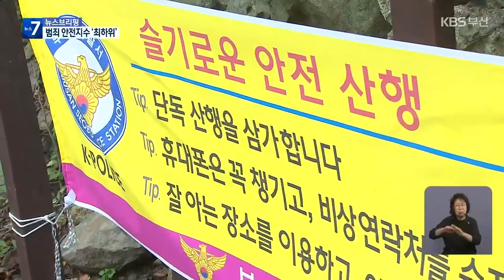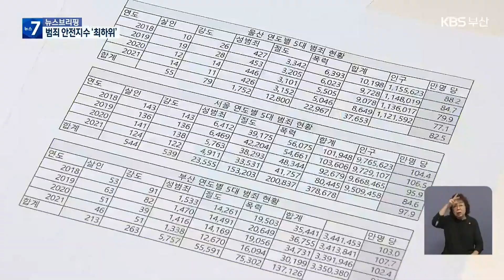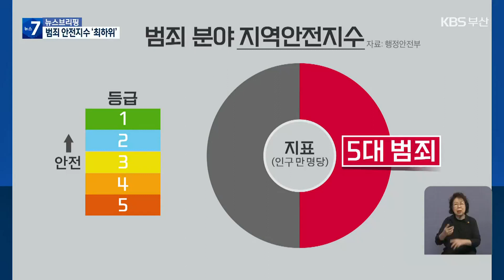부산, 5대 범죄 하루 90건…인구 대비 서울 웃돌아 / KBS 2023.09.11.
[앵커]

 최근 흉기 난동 등 무차별 강력 범죄가 잇따르며 시민들의 불안감이 큽니다.

 KBS 부산은  살인과 강도 등 5대 범죄를 지역별로 분석하고 방범 실태를 진단한  연속 보도를 마련했습니다.

 먼저 부산이 범죄로부터 얼마나 안전한 도시인지를, 황현규 기자가 취재했습니다.

 [리포트]

 지난달 서울 관악구의 야산 등산로에서 발생한 살인 사건.

 피의자 최윤종은 일면식이 없던 여성을 때려 성폭행하고 숨지게 한 혐의로 검찰에 넘겨졌습니다.

 [최윤종/등산로 살인 피의자/지난달 25일 : "(범행 왜 저질렀습니까?) 우발적으로요. (피해자 결국 사망했는데 할 말 없습니까?) 죄송하게 생각합니다."]

 부산 서구의 아파트 뒷산 등산로.

 2년 전 70대 남성이 흉기에 찔려 숨진 채 발견됐습니다.

 당시엔 CCTV가 없어 용의자를 특정할 단서를 찾지 못했고,  사건은 장기 미제로 남았습니다.

 아직 범인을 잡지 못한 이곳 등산로 살인 사건을 포함해 최근 5년간 부산에서 발생한 5대 범죄는 16만여 건에 달합니다.

 하루 평균 90건 넘게  강력 범죄가 발생한 겁니다.

 다른 대도시와 비교하기 위해 KBS는 각 지역 경찰청과  통계청 자료를 토대로  인구 대비 5대 범죄를 분석했습니다.

 2018년 기준 부산은 만 명당 103건의 5대 범죄가 발생했고, 서울은 104건이 조금 넘습니다.

 하지만 이듬해부터  부산에서 발생한 인구 대비 5대 범죄가 서울보다 많아졌고, 연간 발생 건수도  6건 안팎으로 벌어졌습니다.

 인근 울산과의 범죄 발생 격차는 더 큽니다.

 최근 4년 사이 울산의 인구 만 명당 5대 범죄는 해마다 70~80건 정도 발생해 부산보다 최대 20건 이상 적었습니다.

 [조민상/신라대 경찰행정학과 교수 : "사건이 많다고 하는 것은 우선은 당연히 불안감이 높아지는 거고요. 또 한 가지 현재 하는 주요 시책들이 어떻게 보면 잘 맞지 않는 것들이 많다, 그리고 (범죄) 예방과 관련된 부분에서 기존에 했던 전략들이 지금 현재 나타나는 여러 가지 범죄 위험 요소나 이런 부분을 따라가는 데 어려움이 좀 있다…."]

 범죄 분야 안전지수의  지역별 추이도 살펴봤습니다.

 행정안전부가  2016년부터 해마다 공표하고 있는데, 안전할수록 1등급에 가깝습니다.

 만 명당 5대 범죄 발생 건수가  평가 지표의 절반을 차지하고, 인구 대비 주점업과 방범용 CCTV, 자율방범대원 수도 영향을 미칩니다.

 부산은 범죄 안전지수  공표 첫해부터 줄곧 4등급이다가 2020년부터 최하 등급인 5등급으로 떨어졌습니다.

 반면 최하 등급을 받아온 서울은 2020년 4등급, 지난해 3등급으로 안전지수가 개선됐고, 울산은 해마다 7대 특·광역시 중 가장 안전한  2등급을 유지하고 있습니다.

 전국 17개 시, 도 중 최근 3년간 범죄 분야 안전지수 최하 등급을 받은 곳은 부산과 제주뿐입니다.

 [김기욱/부산연구원 시민안전연구센터장 : "(안전지수가) 시민들이 안심할 수 있는 것에도 분명히 영향이 있기 때문에 지표 개선에도 어느 정도 힘을 써야 하고, 또 지표 개선과 더불어서 실질적인 범죄 안전을 확보할 수 있는 그런 방안에도 (신경 써야 합니다.)"]

 경찰청이 집계한 최근 5년간 인구 10만 명당  시, 도별 전체 범죄 발생 현황을 봐도  부산은 연평균 3천2백 건을 넘어  제주 다음으로 많았습니다.

 KBS 뉴스 황현규입니다.

 촬영기자:윤동욱/그래픽:김희나/자료조사:정혜림